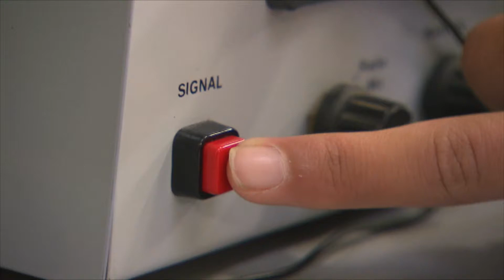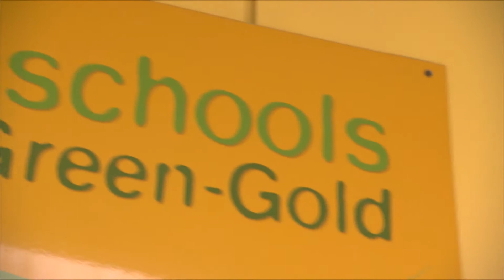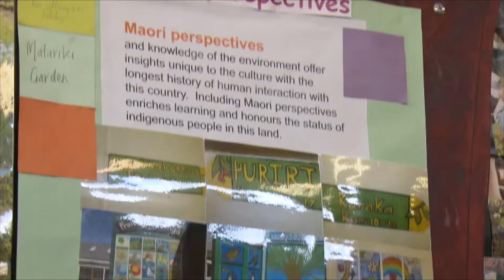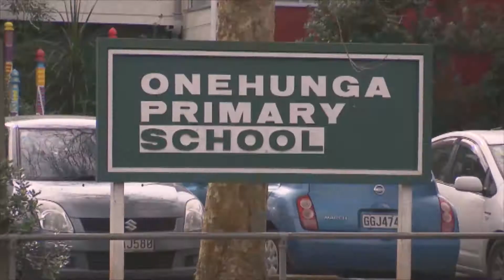A DAY IN THE LIFE OF ONEHUNGA | What Now School Takeover